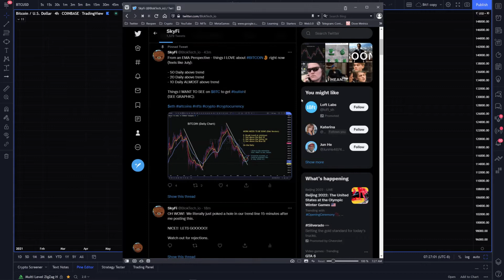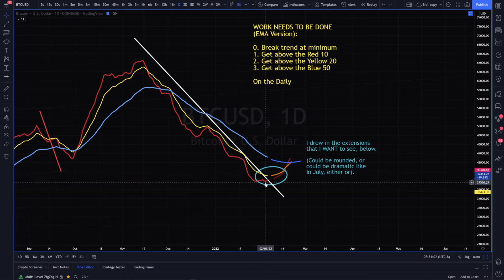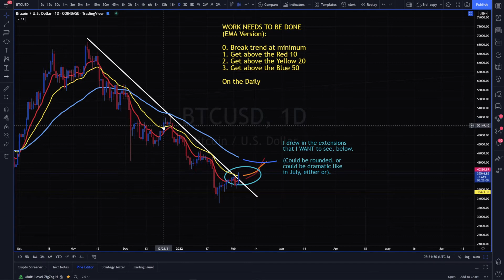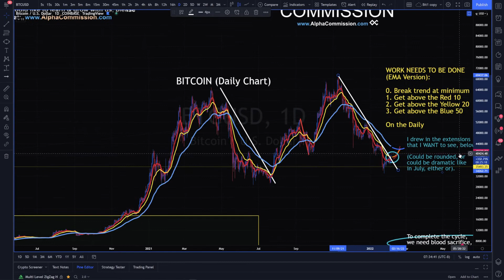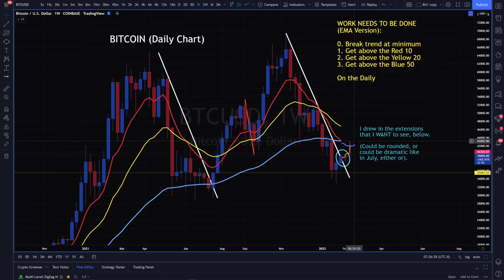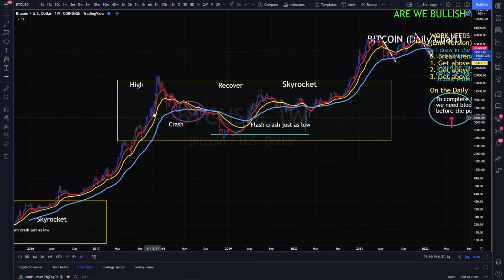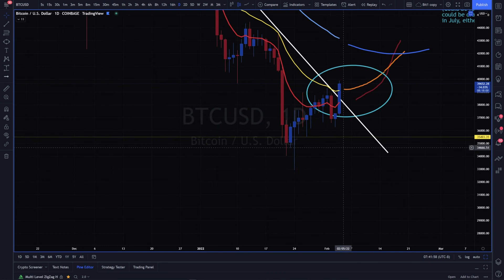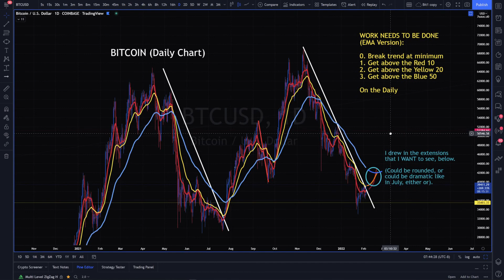CRYPTO IS (Temporarily) BULLISH!! Bullish EMAs this Week!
Join us & learn together - free!

CRYPTO RESEARCH & TRADING SECRETS

$ATOM  $ALICE  $AR  $BICO  $BLOK  $BTC  $CELO  $CPOOL  $CTSI  $CWS  $ETH  $FTM  $GALA  $HBAR  $HTR  $INJ  $KDA  $LINK  $LRC  $LSS  $LTO  $LUNA  $MU  $OMG  $OXT  $POLC  $QI  $QRDO  $ROSE  $SAND  $SCLP  $SENS  $SNX  $TRVL  $TRIAS  $UOS  $VAI  $VRA  $WOO  $YGG $Kda Kadena $Luna Terra $Atom Cosmos $Theta $Rose Oasis Network $Bico Biconomy $Shib Shiba Inu Bitcoin Ethereum Cryptocurrency NFT